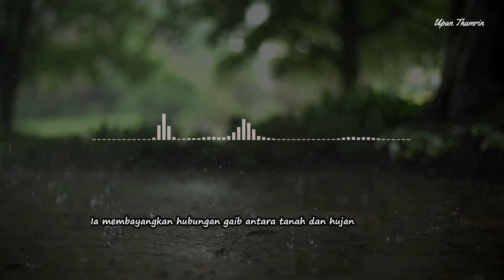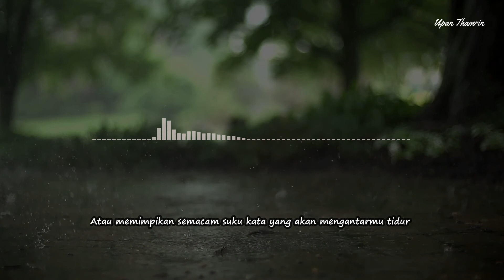MUSIKALISASI : HUJAN DALAM KOMPOSISI, 1 (Sapardi Djoko Damono)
Kali ini mari kita mendengarkan MUSIKALISASI :  HUJAN DALAM KOMPOSISI, 1 (Sapardi Djoko Damono)

Happy Watching!

HALO SAHABAT BAPER. LEWAT CHANNEL INI MARI KITA MEMAKNAI KUMPULAN PUISI DAN JUGA CORETAN HATI KE DALAM BENTUK TULISAN LEWAT MUSIKALISASI PUISI YANG MEWAKILI VISUALISASI HATI. SEMOGA BISA MENJADI SALAH SATU MUSIKALISASI PUISI TERBAIK DAN MUSIKALISASI PUISI SEDIH. ADA JUGA PUISI- PUISI BAPER DARI SANG PUJANGGA KAHLIL GIBRAN YANG SANGAT MENYENTUH HATI. DIJAMIN BIKIN BAPER. SO, MARI KITA SEJAHTERAKAN SASTRA INDONESIA.